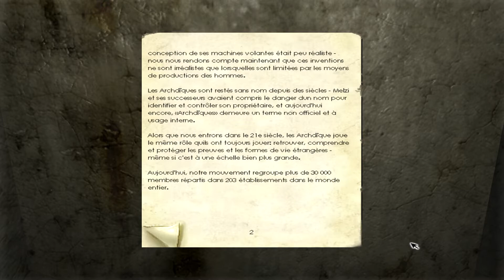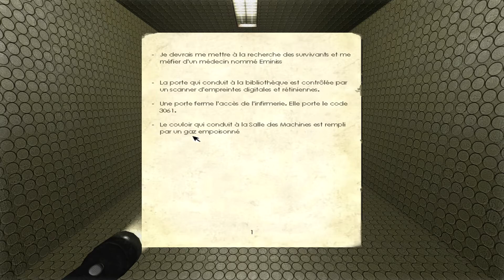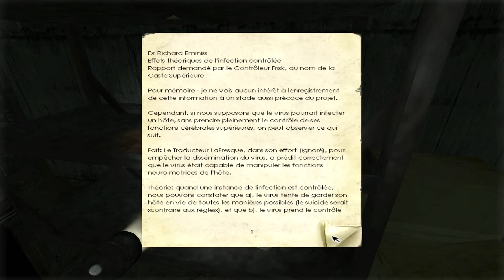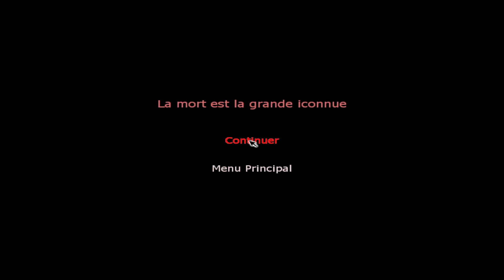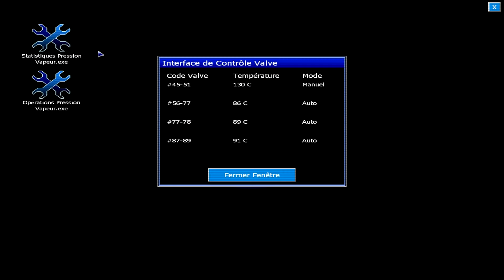Penumbra: Black Plague #03- Morts violentes [Gameplay/FR/HD]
Penumbra : Black Plague, premier opus de ma Trilogie Frissons spéciale Halloween & Frictional Games.
À l'occasion de la sortie de Soma je reviens aux bases avec des playthrough de mes 3 jeux préférés de ce studio.